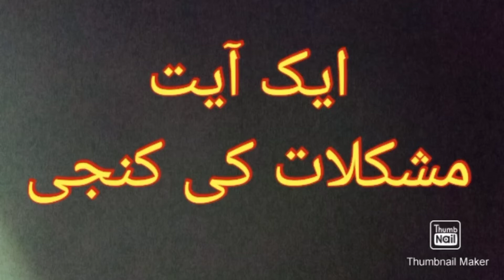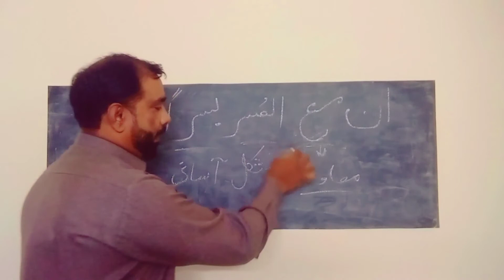کیا ہر مشکل کے ساتھ آسانی ہںے ؟